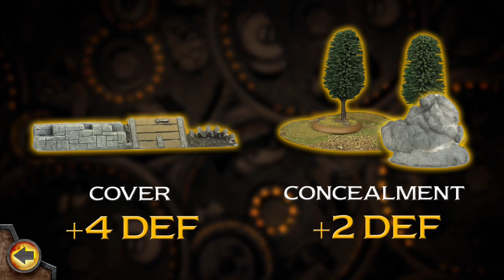WARMACHINE. Правила на русском языке.